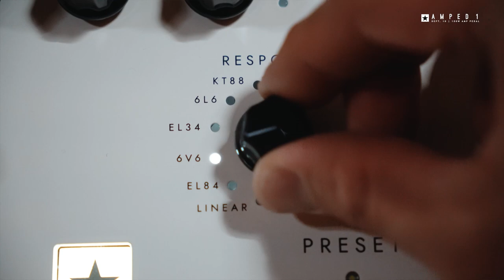AMPED 1 Tones With Kenny Echizen | Blackstar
Kenny Echizen gives our AMPED 1 a tone test! ⚡️

The Dept. 10 AMPED is a professional 100 Watt guitar amp in a compact pedal. It turns any pedalboard, modeller, or multi-effector into a performance ready amp and ensures you can take your sound with you anywhere.